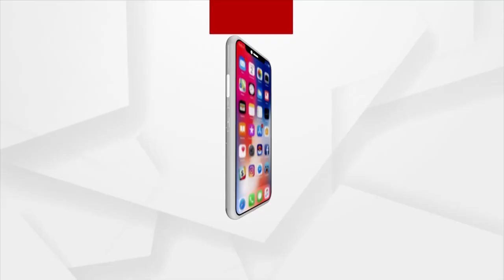Who Is At Fault In Love? Listen To This Beautiful Story